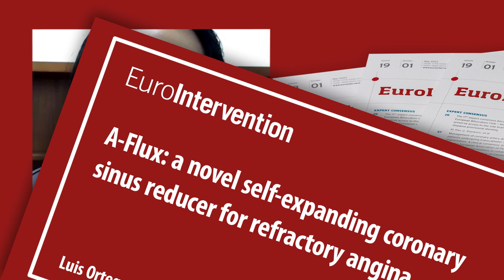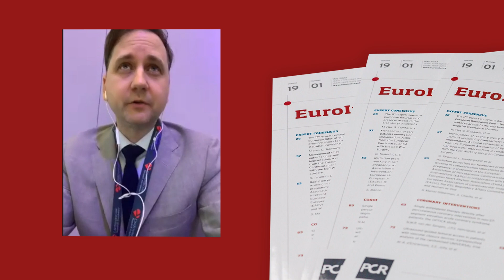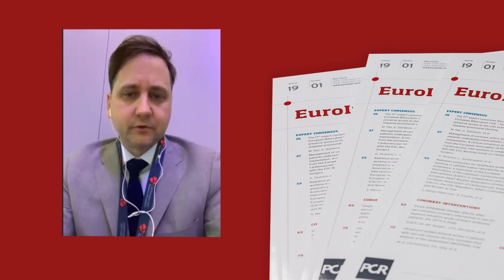A-Flux: a novel self-expanding coronary sinus reducer for refractory angina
Luis Ortega-Paz interviews Jean-Michel Paradis about his EuroIntervention paper, "A-Flux: a novel self-expanding coronary sinus reducer for refractory angina."

This discussion delves into the rationale, design, and key outcomes of the inaugural use of the A-Flux device, implanted in a 67-year-old male with severe CAD, post-CABG in 2000, and suffering from refractory angina since 2015. The patient’s angiogram showed two occluded saphenous vein grafts to two marginals and a severe lesion in the LAD distal to the right mammary artery anastomosis.

Understand the unique features of the A-Flux compared to existing devices: it's self-expandable, composed of nitinol, repositionable, recapturable, and features a simplified nose cone retrieval system due to its specific shape and mounting.

Explore how this innovative technology could revolutionize treatment for patients with microvascular angina, with a clinical trial slated for later this year.

Discover more about this promising sinus reducer by watching the video!